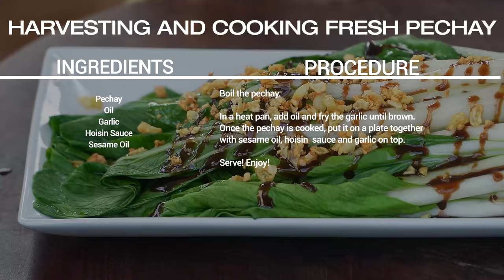Goma At Home: Harvesting And Cooking Fresh Pechay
For today’s episode, I am harvesting Pechay from our garden here in Ormoc and we are making a simple but tasty and delicious dish out of it. This  vegetable recipe is also healthy and vey affordable.

The ingredients are Pechay, Garlic, Oil, Hoisin Sauce, Sesame Oil